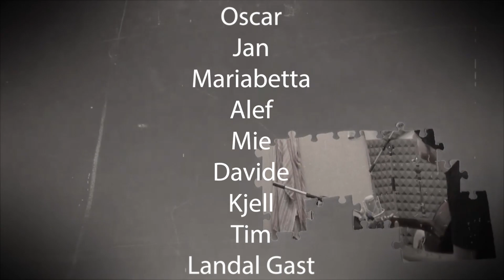The Ragtime Rumours Endmovie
Unfortunatly becouse of a freak accident causing Sjaak and Thimo to morf together while in a horse costume we are forced to stop the band. We tried playing music with this new freak horse drummer guitarist who calles himself GOD. But just like all horses they left us and are looking for bigger and better pastures. We hope you enjoyed our music. Here you can download it for free.

Thanks to everyone who supported us!! We love you.

 / theragtimerumours